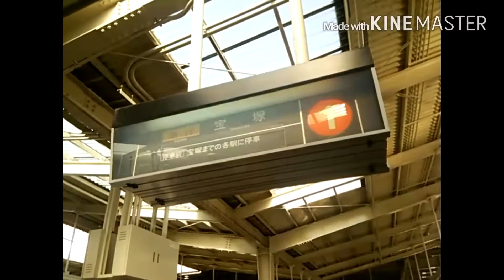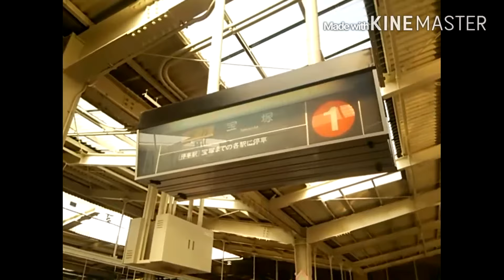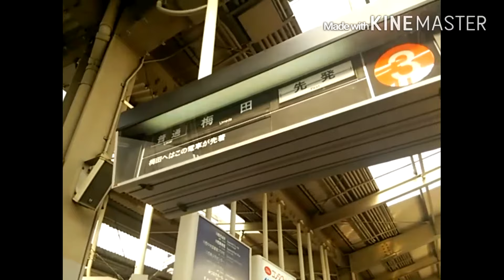阪急川西能勢口駅 パタパタのフラップ式発車標 (消滅済み)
阪急川西能勢口のホームに設置されているフラップ式発車標です。
阪急では数を減らしていてかなりレアとなってきています。
つい最近、能勢電鉄ホームがLED化されました。
阪急側もあとどれくらいで交換されるのか気になるところですが、寂しいですね…。

追記、現在は宝塚線初の4文字横長タイプで導入されました。